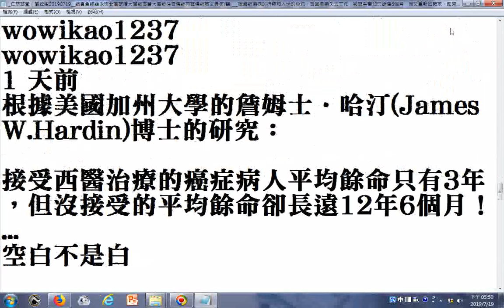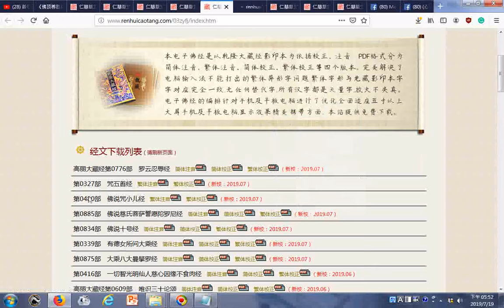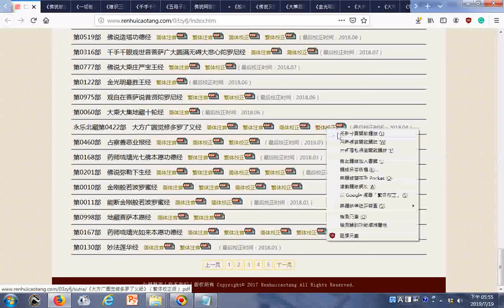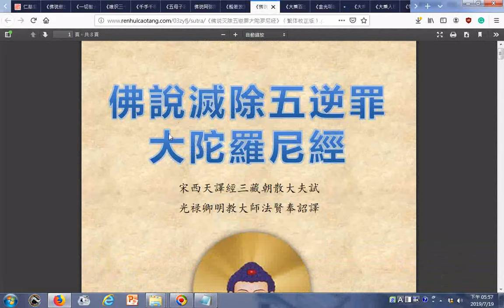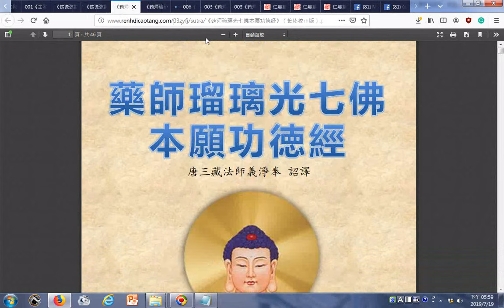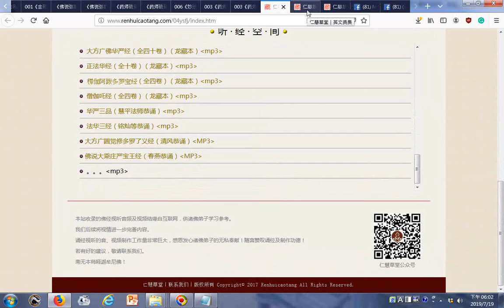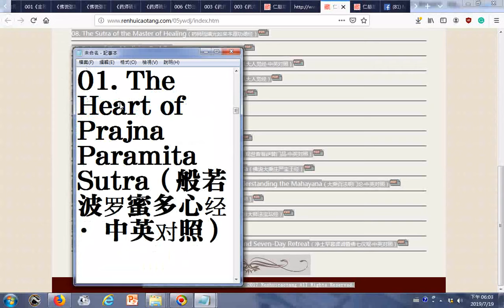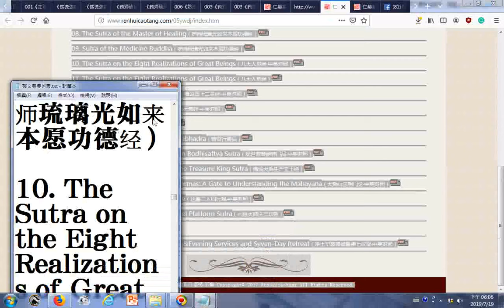仁慧草堂｜藏经阁20190719 網頁含連結永樂北藏乾隆大藏經高麗大藏經注音佛經有聲佛經英文典集籍 含佛像、英文典集列表